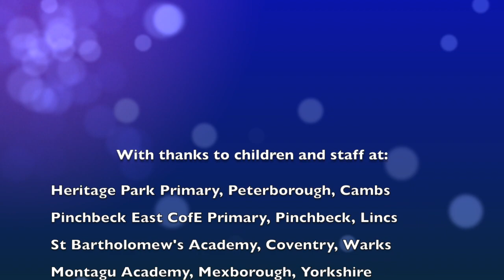Shakespeare brought to life for Primary Schools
Ever wondered how to make Shakespeare plays interesting, accessible and fun? Do you want to help your pupils shine? Be confident? Try something new? Then WE can help because at FINDING THE WILL there is never a wrong answer just an interesting idea.